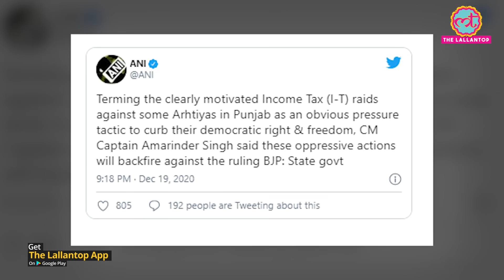क्या Punjab के आढ़तियों को डराने के लिए CRPF Jawans संग Income Tax Raid डाली जा रही है?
In Punjab, income tax department has raided certain arthiyas. This raid has been opposed by Punjab CM Captain Amarinder Singh and Akali Dal President Sukhbir Singh Badal. Both have accused that the central government is taking this step to suppress the farmers movement. According to the, arthiyas have been supporting the movement which is why government is trying to intimidate them with their tactics including income tax department raid. According to the reports, the Income Tax Department did not inform the Punjab Police about the same. They even tagged CRPF personnel with them. To know further details, watch the video!